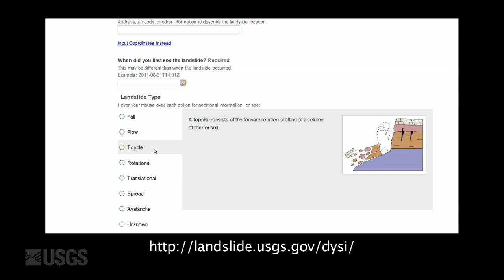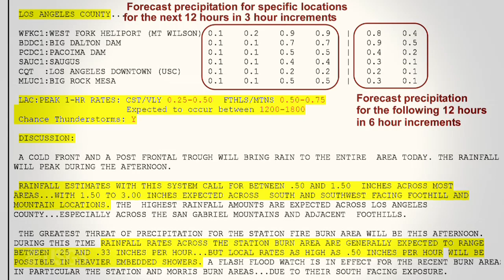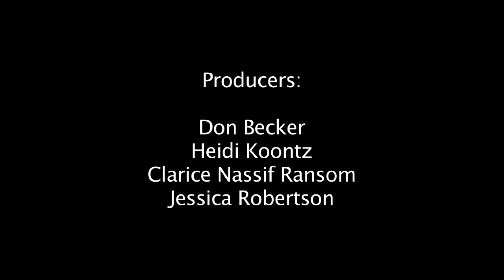Landslide Hazards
Landslides occur in all 50 states and U.S. territories, and cause $1-2 billion in damages and more than 25 fatalities on average each year. USGS scientists aim to improve our understanding of landslide hazards to help protect communities and reduce associated losses.

Video Sections:
• Types of Landslides
• USGS Science
• Did You See It?
• Debris Flow Early Warning System (NOAA Partnership)
• Tips for Homeowners
• Conclusion

Video Producer/Videographer: Don Becker, U.S. Geological Survey